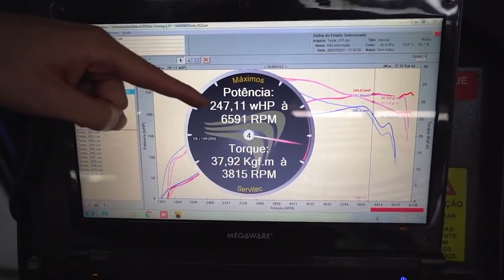SAÍDA DE CARROS DOS EVENTOS #11